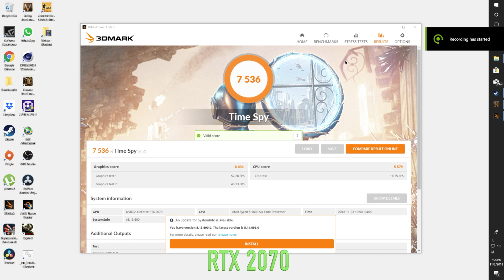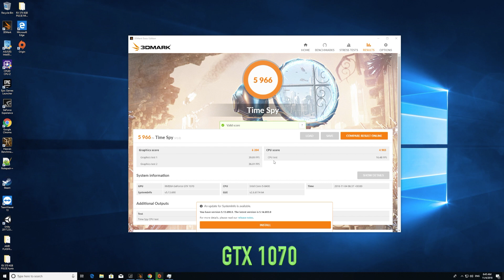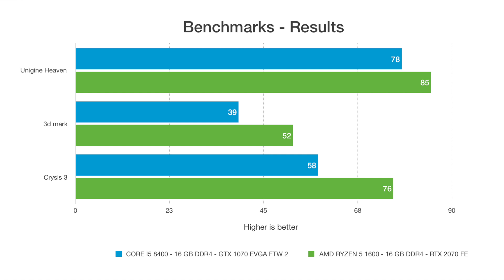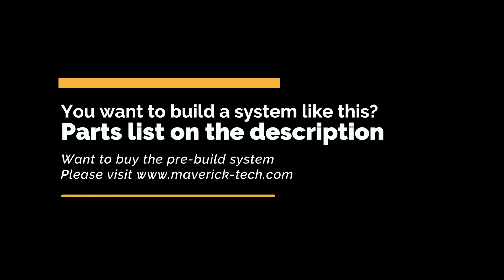GTX 1070 vs RTX 2070 | Best mid-range gaming PC 2018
🔊We got two incredible builds to compare

RIG 1 ( Intel)

✔EVGA 1070 FTW2

RIG 2( Ryzen 5)

🔊Ask us for builds to test and what other comparisons are you guys interested and we will be more than happy to post on our Youtube channel. 👍